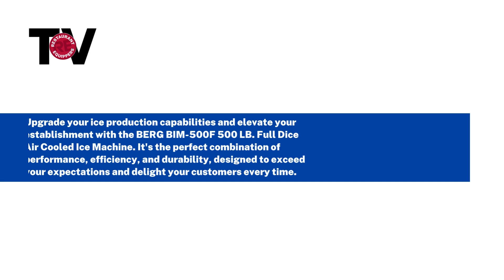Berg 500 lb. Full Dice Air Cooled Ice Machine 417531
Looking for a dependable solution to meet your ice production demands? Introducing the BERG 500 LB. Full Dice Air Cooled Ice Machine. Designed for commercial kitchens, bars, and restaurants, this powerhouse machine ensures you never run out of ice when you need it most.

Upgrade your ice production capabilities and elevate your establishment with the BERG 500 LB. Full Dice Air Cooled Ice Machine. Don't settle for less when it comes to keeping your customers satisfied.